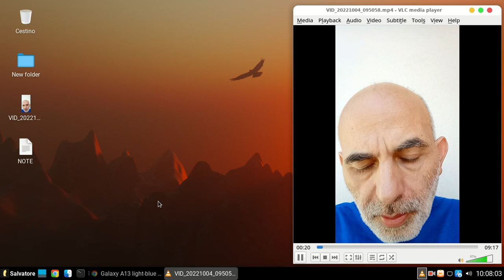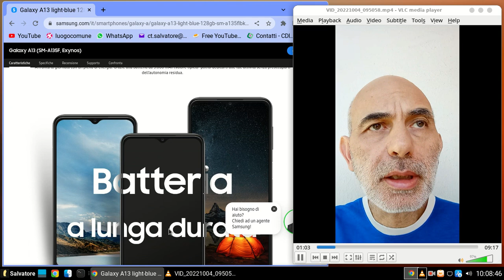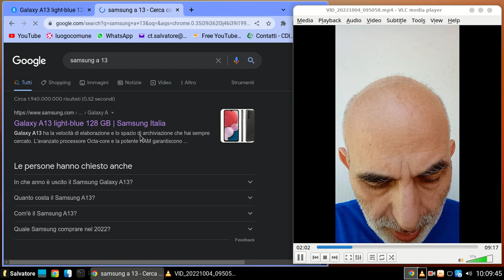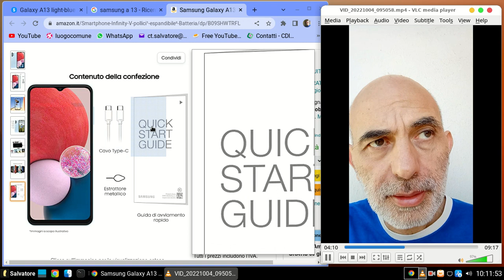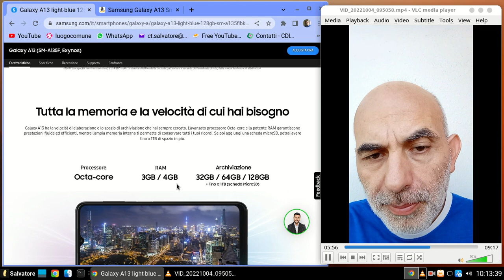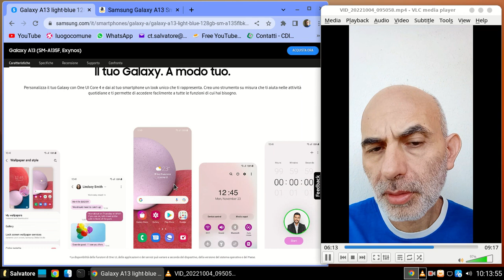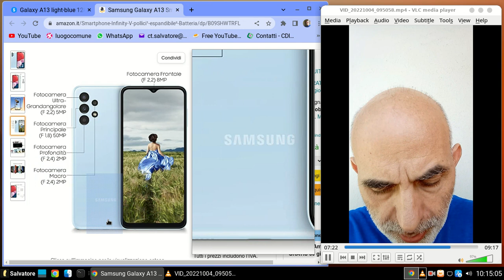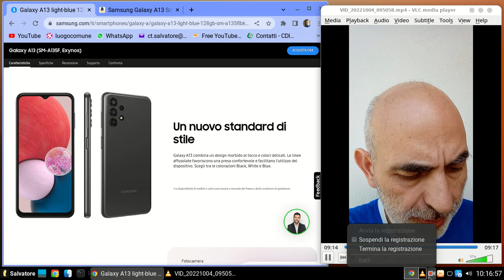Quando anche lo Smartphone diventa un Optional